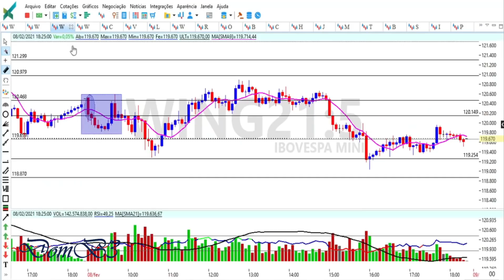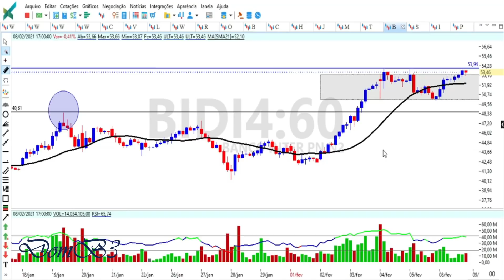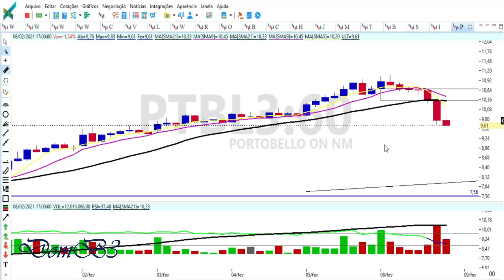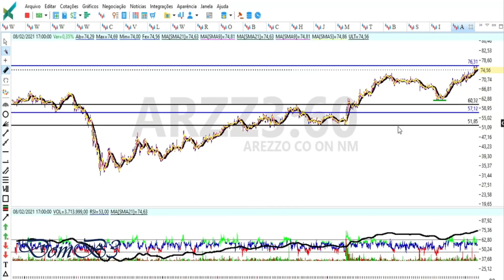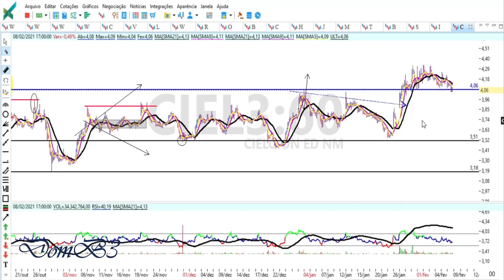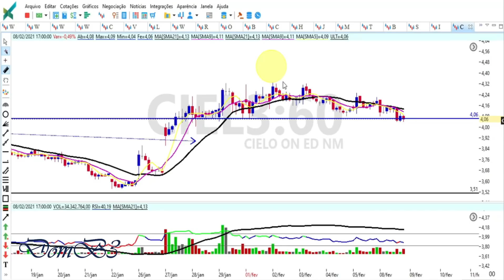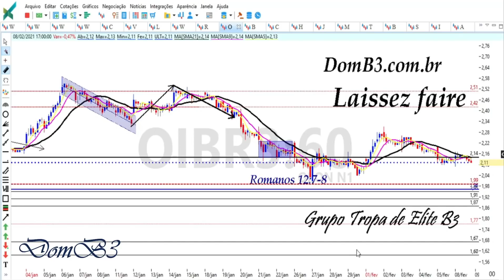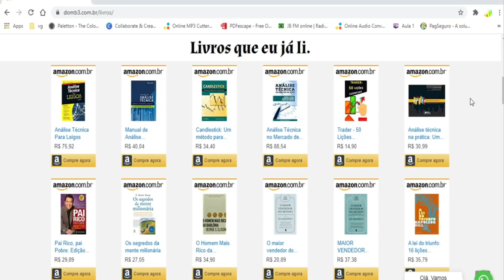ABERTURA DE MERCADO 09 02 21 ▲| PTBL3 BBDC4 ARZZ3 MILS3 PETR4 ABEV3 CIEL3 ETER3 AERI3 OIBR3 IRBR3 ▲